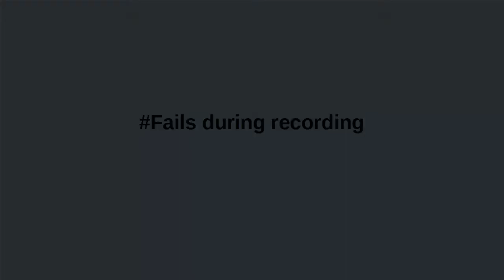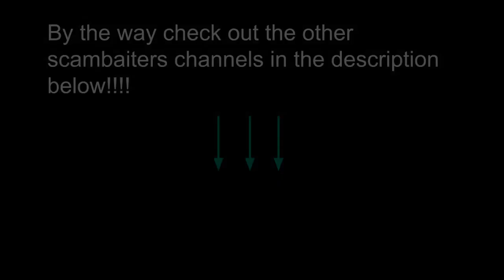SSA Scam: Rundi Thinks I’m Confused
Recent videos and live streams links are posted there as well! As well as numbers!

Note: If your not on this list I’m not subbed to you so please leave a YouTube channel link in the comments so I can get your YouTube channel added to my list. Thank you for your understanding.

Also if you have a channel listing other scambaiters in your descriptions please feel free to add my YouTube channel to your list of other scambaiters!